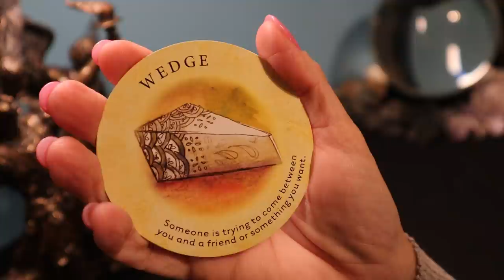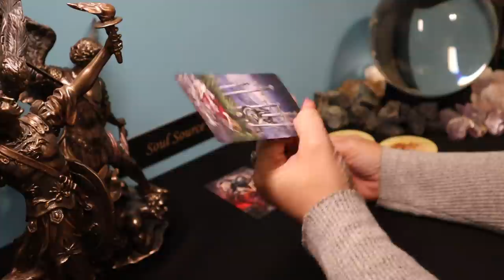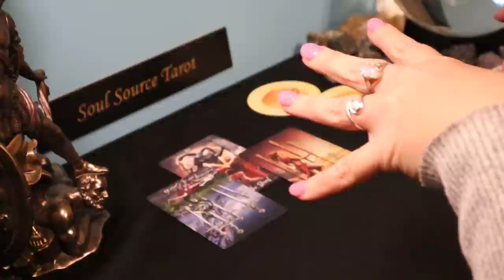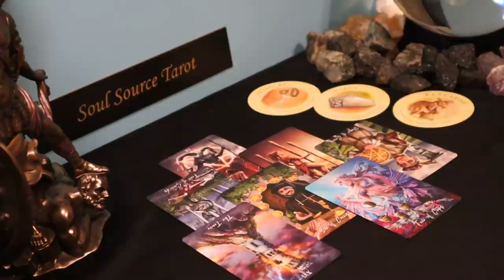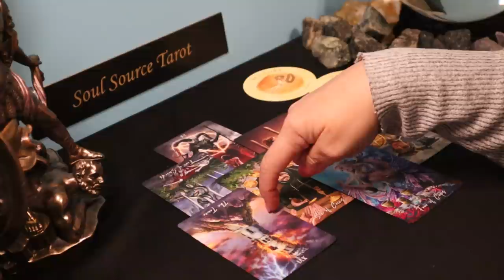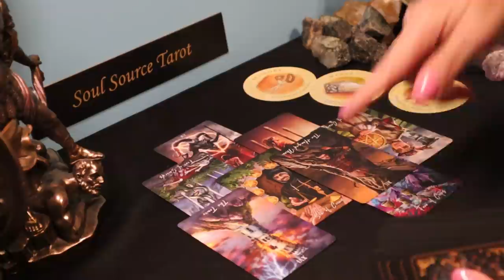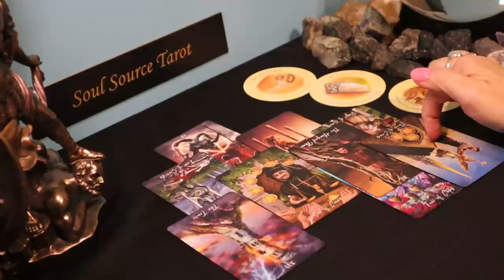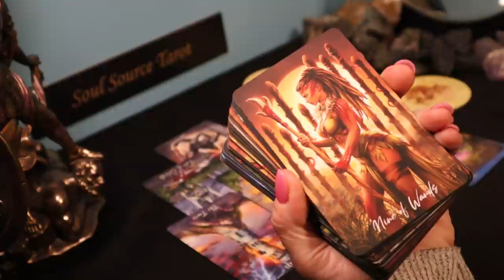Virgo | Very Tempted, It Looks So GOOD | Week of March 15 - 21